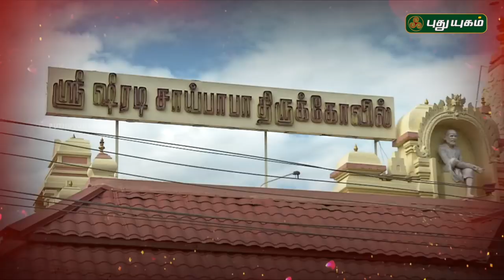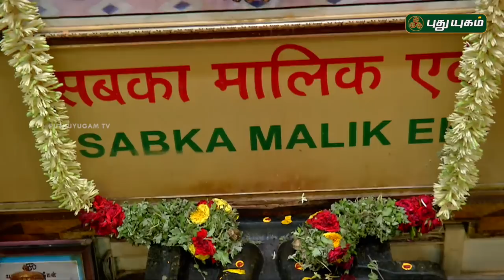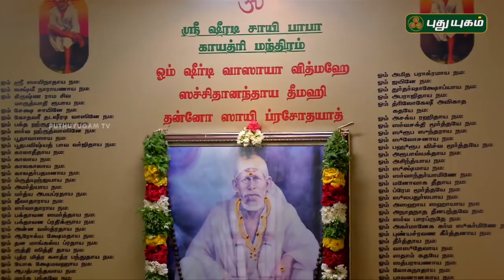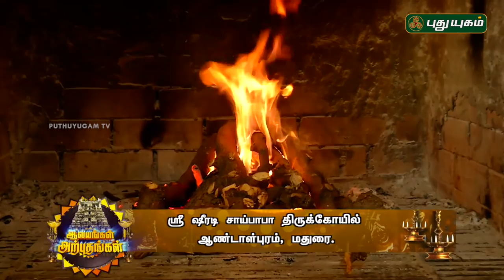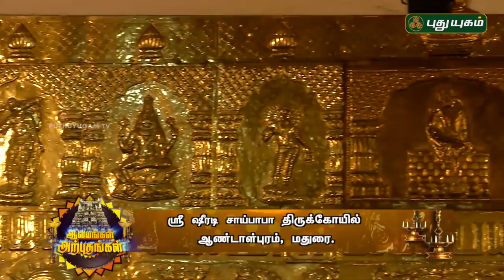ஶ்ரீ ஷீரடி சாய்பாபா திருக்கோயில், ஆண்டாள்புரம், மதுரை | Alayangal Arputhangal | 21/06/2018